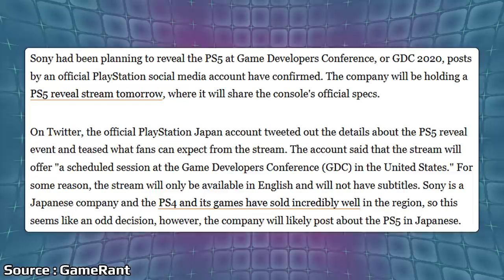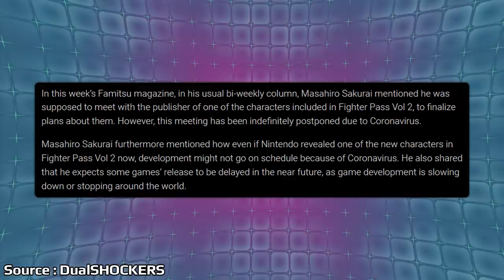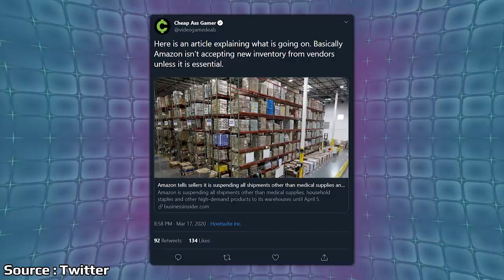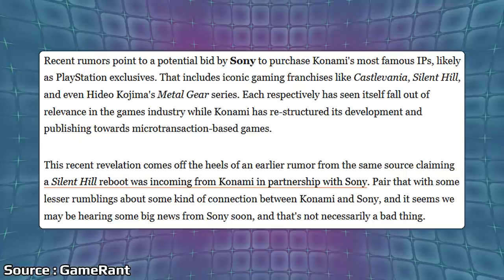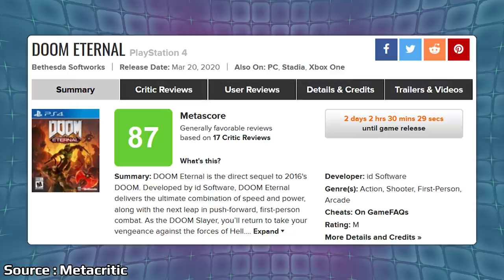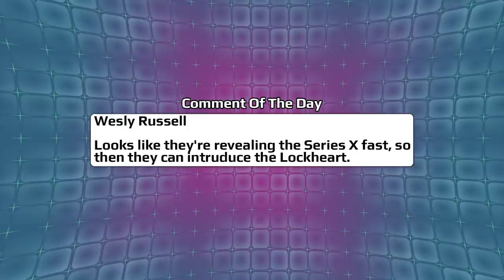The Sony Konami Rumors Are Getting Out Of Control And Nintendo Brings The Indies | News Wave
There has been a rumor for a little while now pointing to a collaboration between Sony and Konami when it comes to Silent Hill. Well now a new report that is being spread around is pointing to Sony wanting to outright buy IPs like Metal Gear Solid from Konami in a massive deal. Are these reports actually believable though and where are they coming from? Nintendo held a fairly large Indie World presentation showing off a ton of new indie games to look forward to.

Time Stamps:

PS5 Event Reminder - 1:24

Sakurai Talks Character Reveal Delay - 2:37

Amazon FF7 Problems - 3:58

Indie World Event - 4:59

Konami X Sony Rumor - 9:28

Trials Of Mana Demo - 12:02

Persona 5 Royal And Doom Eternal Reviews - 13:37

Comment Of The Day - 15:46